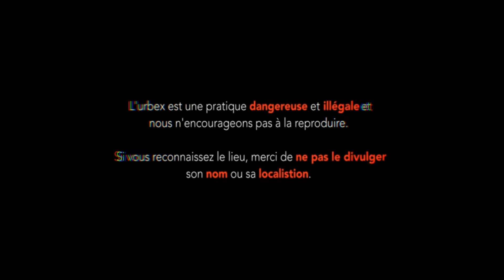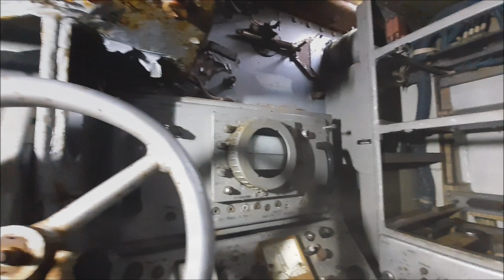"Base Militaire Canadienne Abandonnée 🇨🇵" URBEX Vosges (hors Vosges)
(HORS Vosges)